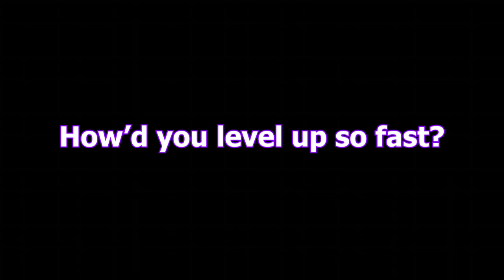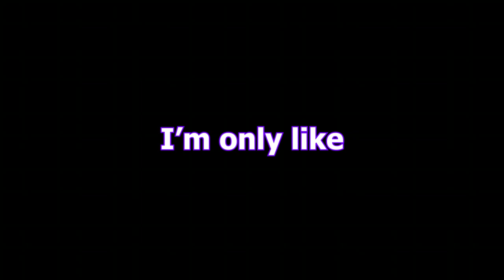Mrs. Leclerc is Crazy - Red Dead Online with the Boahs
We play Red Dead Online and Mrs. Leclerc hires the Cleaver Brothers to meet a man with no mustache.